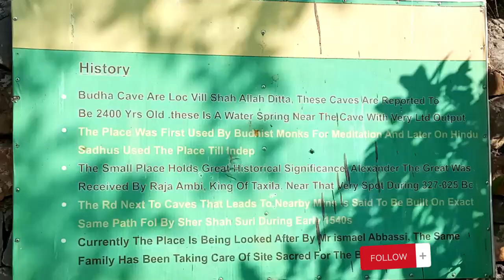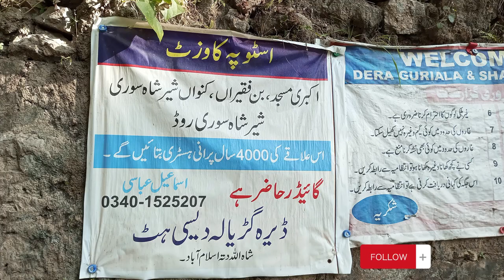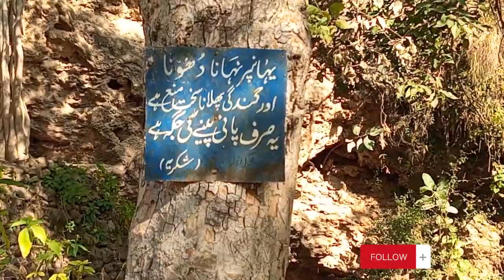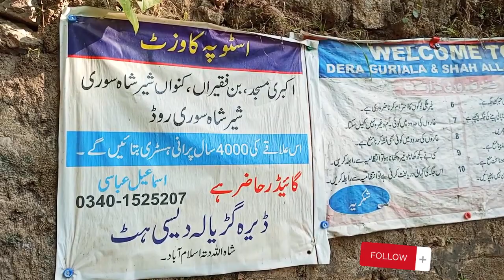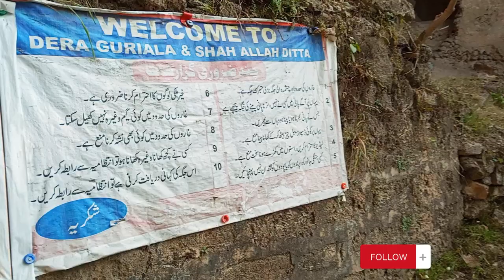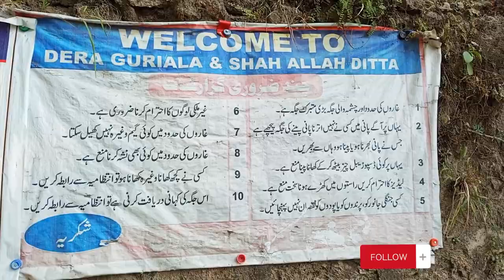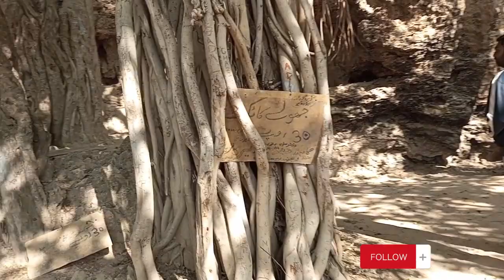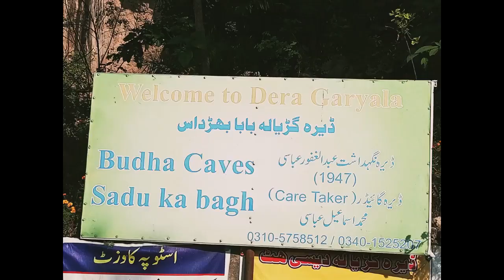SHAH ALLAH DITTA BUDHISHT ERA CAVES ISLAMABAD GHARAIN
ISLAMABAD TOURIST ANCIENT HISTORICAL PLACE
FREE OF COST,
NO TICKET,
MINI HOTELS,
ADDRESS : BEHIND SECTOR D-12 ISLAMABAD.
BUDHA CAVES, BUDHIST HISTORICAL CAVES STUPA
Shah Allah Ditta (Urdu: شاہ اللہ دتہ) is a centuries-old village and a union council located at the foothills of the Margalla Hills in the Islamabad Capital Territory, Pakistan.
The village is believed to be more than seven hundred years old and lies on the route which was used to travel from Kabul to the Gandharan city of Taxila by Alexander the Great and Sher Shah Suri, while Mughal rulers and other emperors often passed through while traveling from Afghanistan to the Hindustan. Local people used to call that route Gernaili Road (Sher Shah's road), and some of its remnants are still visible today. It is said that Mughal emperor Akbar built a watering hole for travelers in this village.
Relics of the Buddhist era dating back to the 8th century can be found here along with burnt diyas and trees with amulets tied to them.

Shah Allah Ditta caves[3] are located on the route leading towards Khanpur. These caves are next to the shrine and tomb of Shah Allah Ditta.[4]

2,400-year-old Buddhist era murals[5] of Buddha appear on the walls of caves at Shah Allah Ditta.[6]

Archaeological evidence indicates that the caves and the platform-like formations surrounding the area were first used for meditation by Buddhist monks and later by Hindu sadhus before Muslim ascetics took over during the Mughal period.

Marked on the ground close to the caves the location where Alexander arrived and was received by Raja Ambi, King of Taxila. The road next to the caves that leads to the main top of the mountain, Shah Allah Ditta road, is said to be built on the exact path followed by Pashtun emperor Sher Shah Suri during his visit.

Moving up the mountain from the caves, there is a stepwell called Losar Baoli and a mosque built by Shahāb-ud-Din Ghori. The mosque has broken walls and the road leading to it is dilapidated.
SHAH ALLAH DITTA CAVES IN MARGALLA HILLS
ON SIKANDAR AZAM (ALAXANDAR THE GREAT) ROAD.

SADHU KA BAGH, BUDHA CAVES, FISH POND, ROAD AVAILABLE.
PEACEFULL ENVORON MENT, NATURE LOVERS.
Shah Allah Ditta (Urdu: شاہ اللہ دتہ) es una aldea centenaria y un consejo sindical ubicado en las estribaciones de las colinas de Margalla en el Territorio de la Capital Islamabad, Pakistán. Está ubicado junto al sector D-12 de Islamabad.
Se cree que el pueblo tiene más de setecientos años y se encuentra en la ruta que Alejandro el Grande y Sher Shah Suri utilizaron para viajar desde Kabul a la ciudad gandharana de Taxila, mientras que los gobernantes mogoles y otros emperadores pasaban a menudo por allí mientras viajaban. desde Afganistán hasta el Indostán. La población local solía llamar a esa ruta Gernaili Road (la carretera de Sher Shah), y algunos de sus restos todavía son visibles hoy. Se dice que el emperador mogol Akbar construyó un abrevadero para los viajeros en este pueblo.
Aquí se pueden encontrar reliquias de la era budista que datan del siglo VIII junto con diyas quemadas y árboles con amuletos atados a ellos.

Acredita-se que a vila tenha mais de setecentos anos e fica na rota que foi usada para viajar de Cabul à cidade de Taxila, em Gandharan, por Alexandre, o Grande e Sher Shah Suri, enquanto governantes mogóis e outros imperadores frequentemente passavam por ela durante a viagem. do Afeganistão ao Hindustão. A população local costumava chamar essa rota de Gernaili Road (estrada de Sher Shah), e alguns de seus vestígios ainda são visíveis hoje. Diz-se que o imperador mogol Akbar construiu um bebedouro para os viajantes nesta vila.
Relíquias da era budista que datam do século VIII podem ser encontradas aqui, juntamente com diyas queimadas e árvores com amuletos amarrados a elas.
Shah Allah Ditta (ourdou : شاہ اللہ دتہ) est un village vieux de plusieurs siècles et un conseil syndical situé au pied des collines de Margalla, dans le territoire de la capitale Islamabad, au Pakistan. Il est situé à côté du secteur D-12 d'Islamabad.
On pense que le village a plus de sept cents ans et se trouve sur la route qui était utilisée pour se rendre de Kaboul à la ville gandharienne de Taxila par Alexandre le Grand et Sher Shah Suri, tandis que les dirigeants moghols et autres empereurs passaient souvent par là en voyage. de l'Afghanistan à l'Hindoustan.l'habitude d'appeler cette route Gernaili Road (la route de Sher Shah), et certains de ses vestiges sont encore visibles aujourd'hui. On raconte que l'empereur moghol Akbar a construit un point d'eau pour les voyageurs dans ce village.
Des reliques de l'ère bouddhiste remontant au 8ème siècle peuvent être trouvées ici, ainsi que des diyas brûlées et des arbres sur lesquels sont attachées des amulettes.